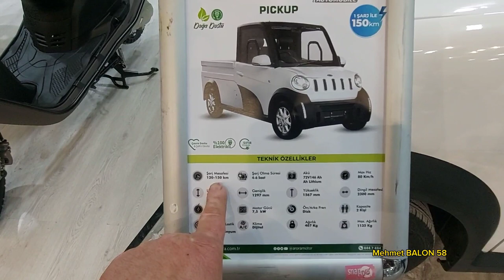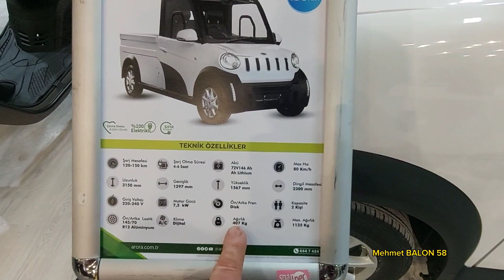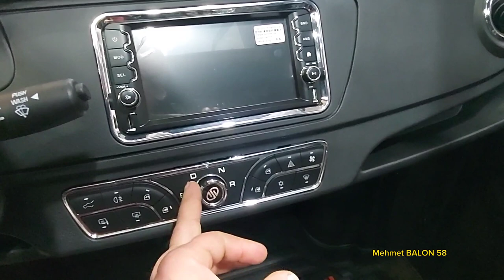Arora AR EV pickup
Merhabalar değerli arkadaşlar.  İstanbul motor fuarını gezmeye devam ediyoruz. Arora ar ev pickup ı sizler için inceliyorum.